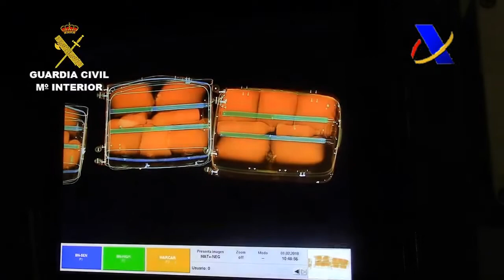2019-06-29_recopilatorio_angulas_2019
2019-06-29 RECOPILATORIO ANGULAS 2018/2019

La Guardia Civil lidera la lucha en Europa contra el comercio ilegal de angulas

- La operación Lake coordinada por EUROPOL se ha llevado a cabo en 8 países miembros de la Unión Europea

- Durante el 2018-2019 se han intervenido más de 400 kilos de especímenes en el territorio nacional valorados en 616.500 euros

- Las acciones que desarrolla Guardia Civil cubren todo el abanico de actividades ilegales: desde la captura en los ríos hasta la exportación a terceros países, pasando por el comercio ilícito

Una vez finalizada la temporada de pesca de la especie Anguilla anguilla, anguila europea, ocho Estados Miembros de la Unión Europea, Portugal, Francia, Italia, Reino Unido, Países Bajos, Suecia y España, han participado en la lucha contra el expolio de esta especie protegida para evitar su desaparición.

Este año, como novedad, se ha dado la circunstancia de que esta especie ha sido incautada en otros países europeos: Croacia, Suiza, Alemania, Macedonia, Bulgaria y República Checa, lugares donde los grupos criminales organizados se han desplazado como consecuencia de la presión policial.

La Guardia Civil es la institución del país que lidera en Europa esta operación, que una vez finalizada la campaña 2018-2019, hace balance de de las actuaciones implementadas.

Desde el mes de octubre de 2018 se ha venido desarrollando una amplia variedad de servicios en todas las Comunidades Autónomas costeras, tratando de cubrir todas las posibles variantes ilícitas vinculadas a la pesca de esta peculiar especie, así como el control de equipajes y mercancías en puertos y aeropuertos con destinos internacionales, e investigaciones criminales contra las redes de ciudadanos asiáticos asentados en Europa.

Los orígenes

A principios del siglo XXI, diferentes estudios científicos ponen de manifiesto un importante descenso de la población de la Anguilla anguilla, por la sobreexplotación de la pesca. La situación llevó a las autoridades europeas a solicitar la inclusión de la especie en el Convenio CITES, siendo aprobada su entrada en el Apéndice II. Sin embargo, aunque evidentemente esta medida ayudaba a controlar la actividad comercial, seguía siendo insuficiente por lo que conseguida la protección de CITES en el año 2009, en 2010 se aprobó el cupo cero lo que implicaba que no se podía comerciar internacionalmente con la Anguilla anguilla.

Evolución de las operaciones

Desde ese momento, casi todas las temporadas se ha llevado a cabo alguna Operación por parte de la UCOMA (Unidad Central Operativa de Medio Ambiente), siempre contando con elementos que hacía totalmente diferente entre sí cada una de ellas.

En “SUCULENCIAS”, siendo los actores principales ciudadanos españoles se variaron las pautas y se creó un entramado en Portugal para lanzar las partidas desde el país vecino intentando eludir los posibles controles que la Guardia Civil ya había empezado a establecer sobre mercancías.

Con “BLACK GLASS” se tuvo la primera referencia a la implicación de ciudadanos chinos que, empezaban a operar directamente desde España. A lo largo de la Operación se pudo comprobar que los envíos se hacían utilizando mulas que llevaban la mercancía en las maletas hasta China.

“ABAIA” supuso la constatación de la importancia que tiene este negocio ilegal, acreditando la construcción de un entramado en el que se veían afectados hasta cinco países de la Unión Europea para que, finalmente, desde Grecia saliesen partidas importantes hacia Asia oriental.

La culminación de “ELVER”, la más reciente, desveló la existencia de redes chinas, perfectamente organizadas y asentadas en España y que cubren todas las opciones: desde mínimas cantidades en maletas a partidas de centenares de kilos. La contundencia de los datos obtenidos permitió a las Autoridades judiciales decretar el ingreso en prisión provisional de los implicados, algo totalmente novedoso en el ámbito de la conservación de especies.

Proyección internacional

En todas esas actuaciones, directa o indirectamente, ha tenido parte de responsabilidad España que, actualmente, preside el Grupo de Trabajo de lucha contra el Comercio Ilegal de Anguilla anguilla en la Comisión Europea, presidencia ejercida por la Autoridad Administrativa CITES de España, con la que se ha trabajado intensamente desde las primeras operaciones.

En las actuaciones en puertos y aeropuertos, el Resguardo Fiscal de la Guardia Civil ha trabajado en colaboración con la Dirección Adjunta de Vigilancia Aduanera.